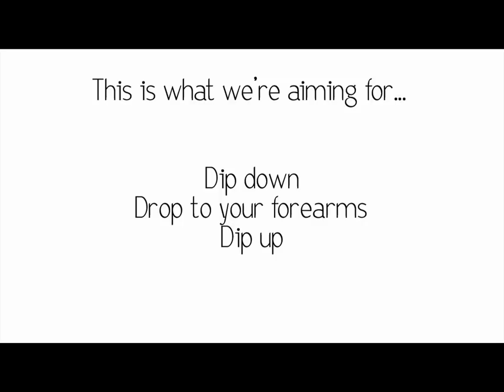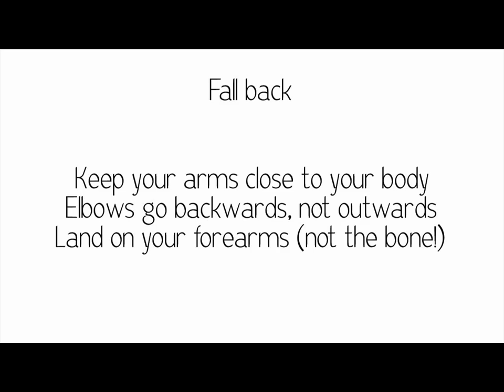Calisthenics - Forearm Dips tutorial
This is probably one of the best moves to learn early on; it's fairly easy and always impresses people in the gym.

The important things to remember are:
- Come down in the dip before you fall on to your elbows. It'll probably hurt if you drop from the top.
- Keep your arms close to your body or they'll just slip off the bar when you fall back
- Use your legs, at first, to get throw yourself forward.

I'm not sure if this move has a proper name?!